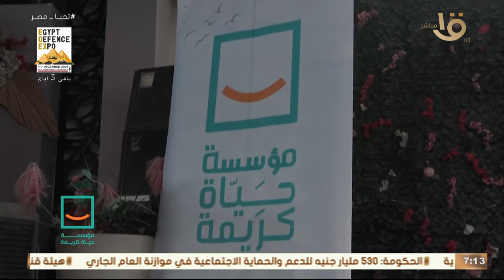الرئيس السيسي توجه إلى الإمارات للمشاركة في مؤتمر تغير المناخ كوب 28 .. وأهم أخبار الأمس